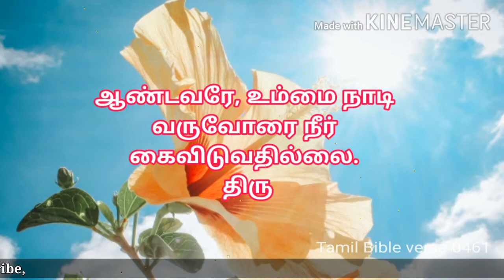11.06.2020 Daily Bible verse In Tamil, இன்றைய வசனம்